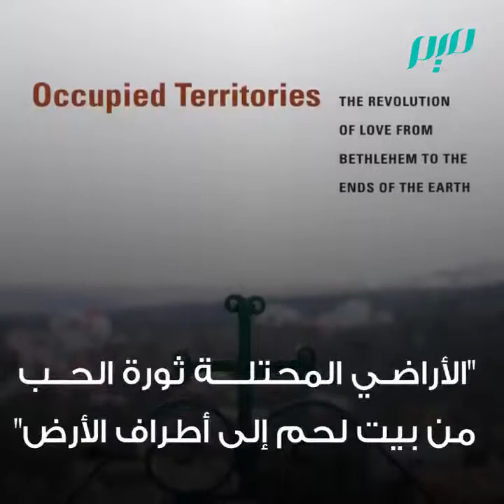My name is Palestine and I will survive